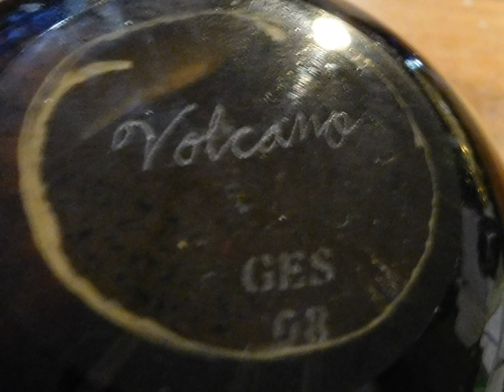just for fun 8/21/2017